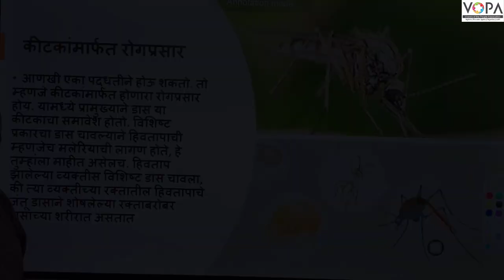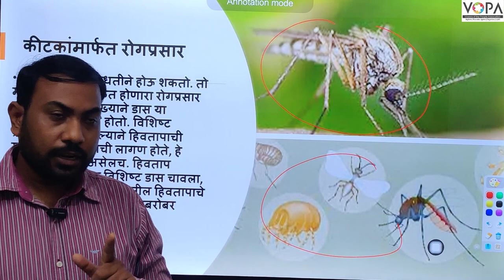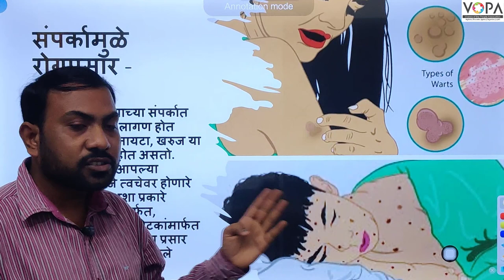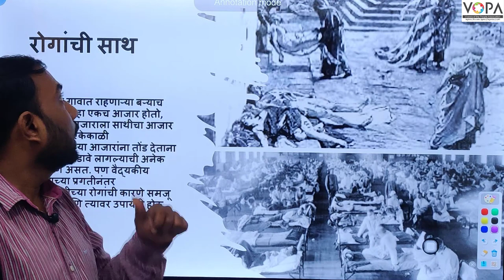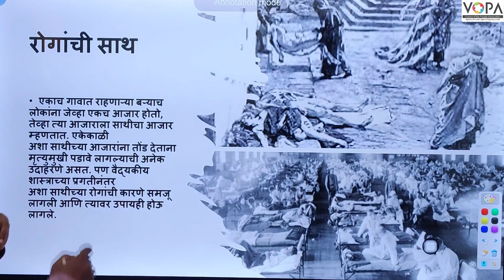5th | Parisar Abhays 1 | संसर्गजन्य रोग आणि रोग प्रतिबंधक | V2 | V-School